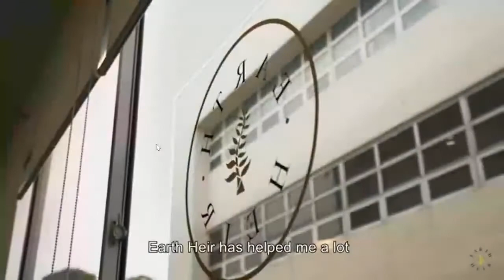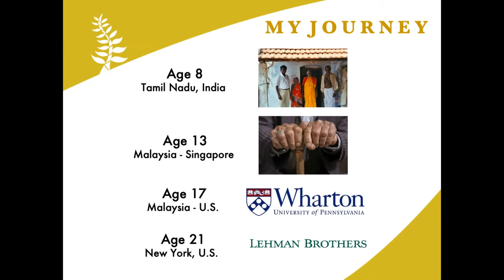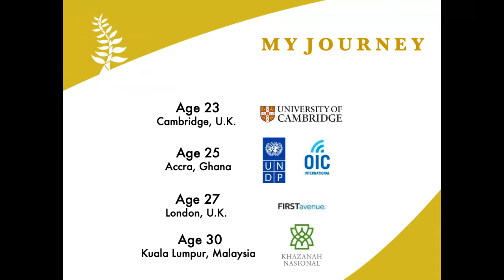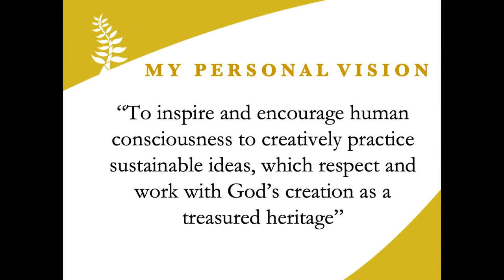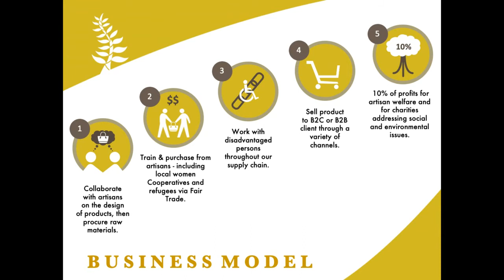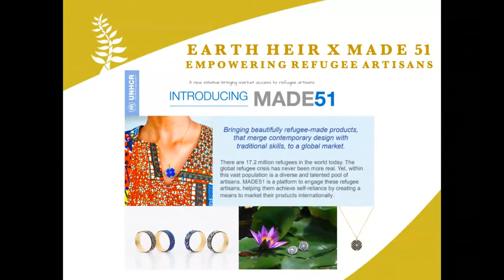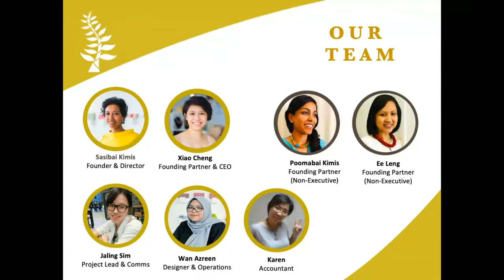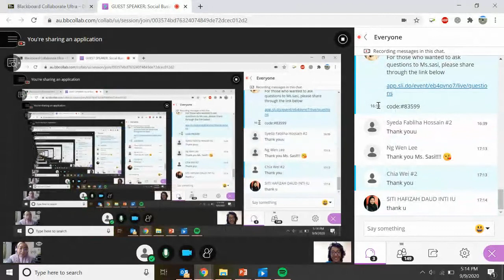GSS: Earth Heir- A story of social business in Malaysia